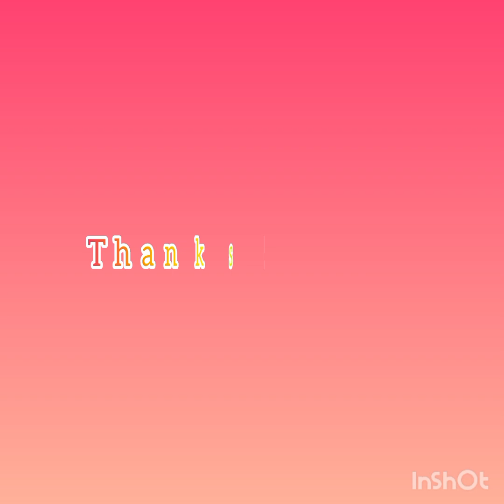ENRIQUE GIL AT ANG SQUAD SPOTTED AT ENCHANTED KINGDOM‼️BONDING TIME👍